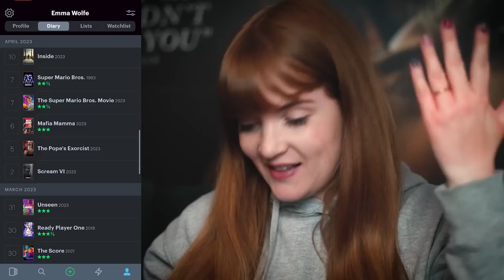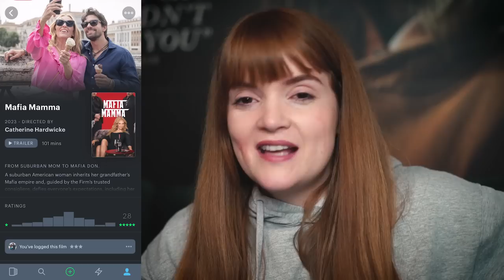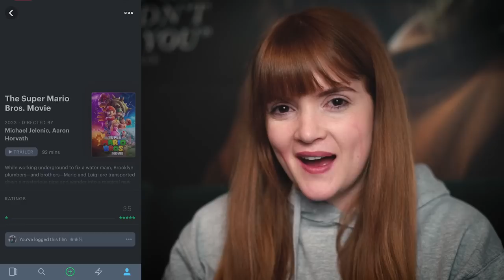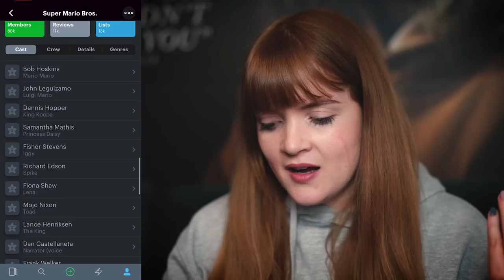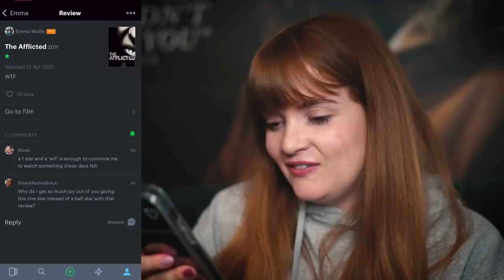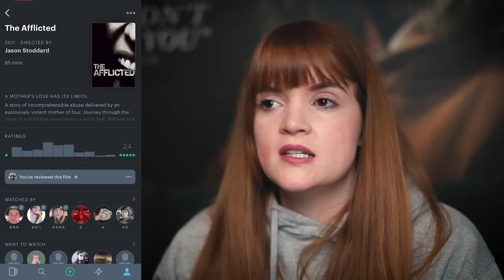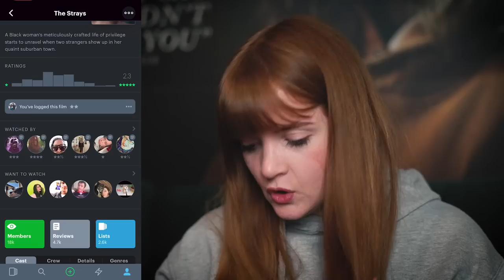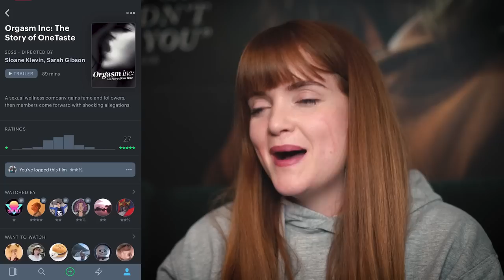EVERYTHING I WATCHED IN APRIL HORROR and TV RECOMMENDATIONS | WRAP UP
Scream VI – EXPRESS FROM THE CINEMA – BUY OR RENT NOW ON DIGITAL